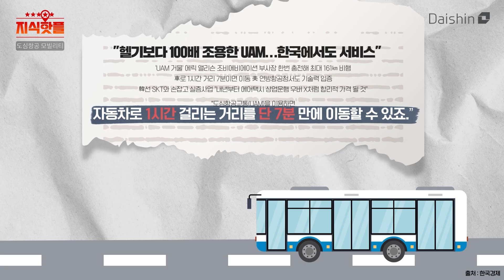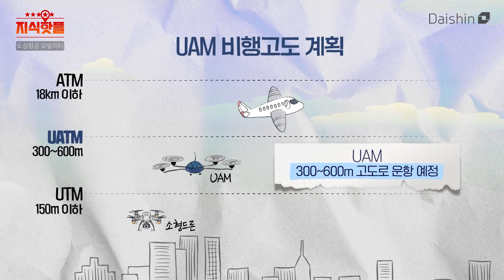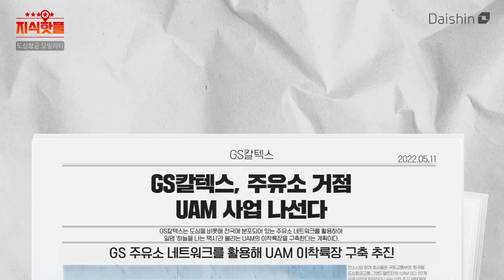이제 곧 날아서 출퇴근 가능ㅣ도심항공모빌리티(UAM) 어디까지 왔을까?ㅣ지식핫플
자동차로 1시간 걸리는 거리를
단 7분 만에 갈 수 있다면 너무 좋겠죠😆

그런데 빠르면 올해 안으로 구경할 수 있게 됐어요!
UAM, 도심항공모빌리티 어디까지 왔을까요?

* 진행 : 김도연 아나운서
(도연 아나운서와 함께하는 마지막 영상입니다🥹)